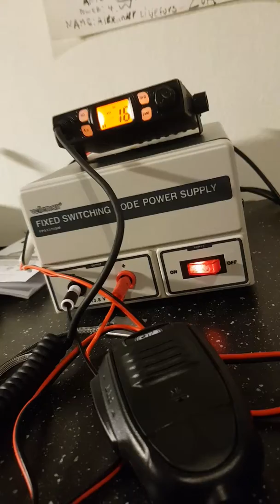New member ship & own new 27.mhz callsign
UPDATES: Now member in FOX Sverige 27.Mhz radio club and in Nya Skandinavia SSB club.
MY CALLSIGN: 22FOX627/F-27